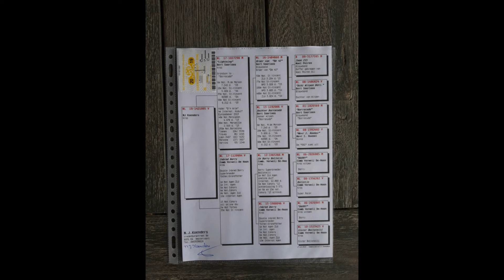NL 19 1421995 orig. Niko Jan Koenders